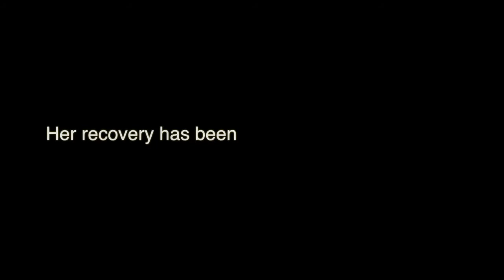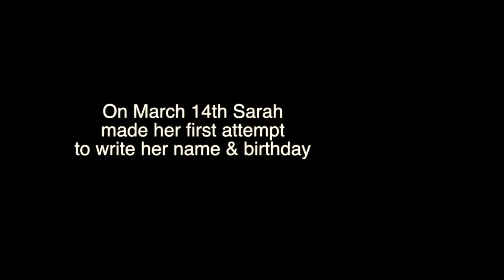Mom Mom's Progress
TBI, Traumatic Brain Injury, Miracle, Recovery